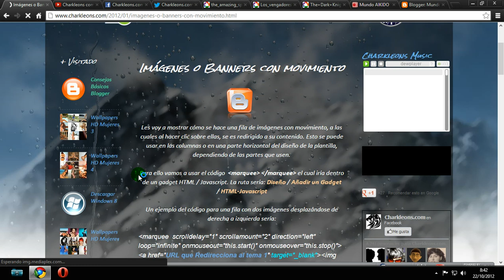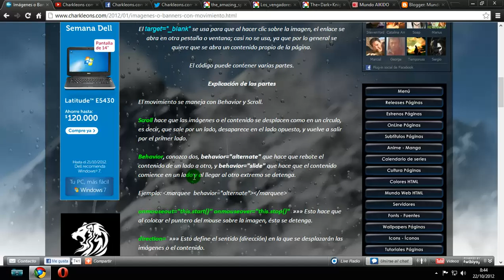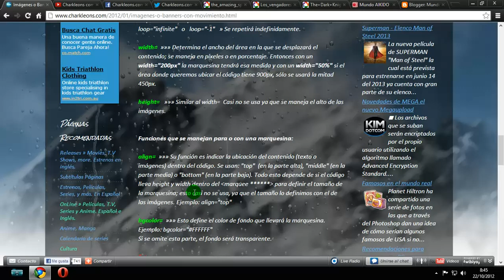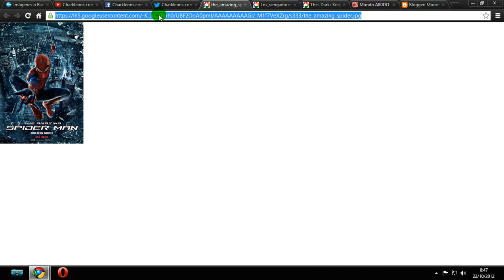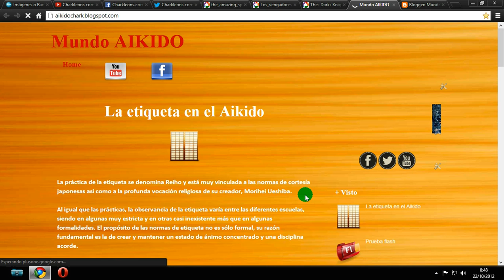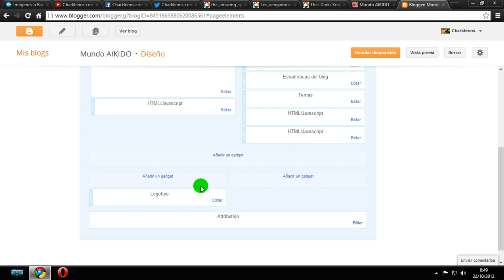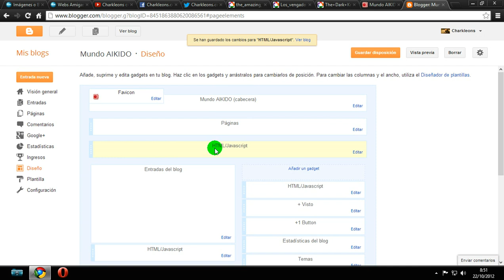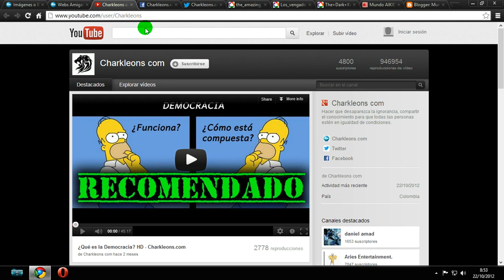Tutorial Blogger 22 [Imágenes o banners con movimiento] - Charkleons.com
Video tutorial Nº22 en Español Latinoamérica sobre Blogger. Cómo colocar imágenes a través de un gadget HTML y que se desplacen o tengan movimiento. En Opera no funciona el gadget porque ellos no usan ese código (marquee), y en internet explorer si sale mal es porque ese navegador es lo peor del mundo XD. En Chrome, Safari y Mozilla trabaja perfecto. Reviso mensajes cada sábado. Gracias.